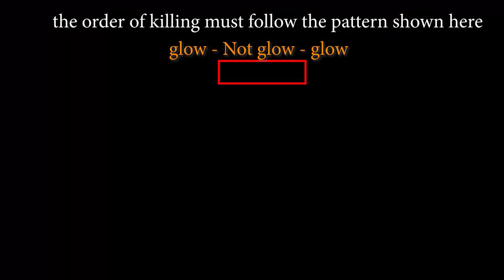Destiny 2: Lightfall Campaign - how to complete "HeadLong" Mission Legendary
- how to complete the mission
- How to solve Vex Puzzle